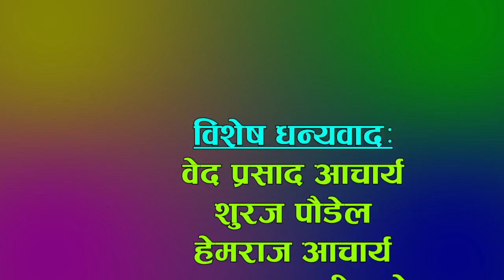Nepali Hit Short Movie "Mahangi" महङ्गी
This Video is Made by Mahesh Pandey